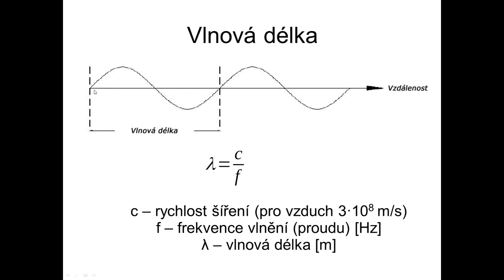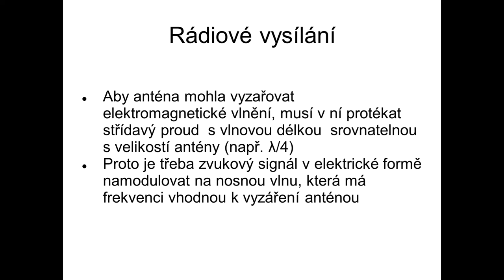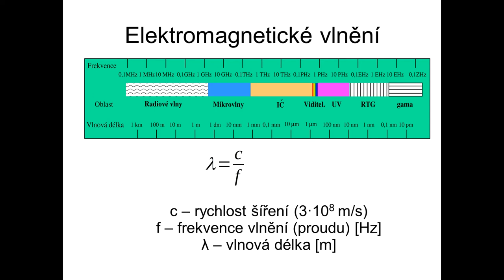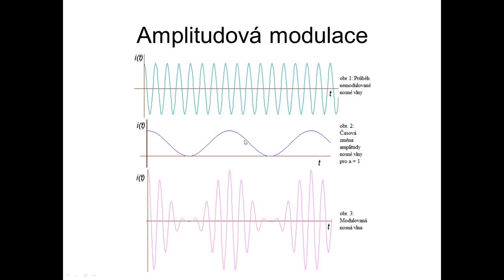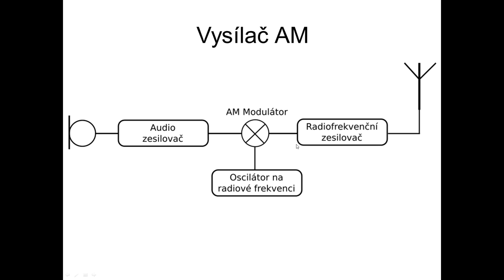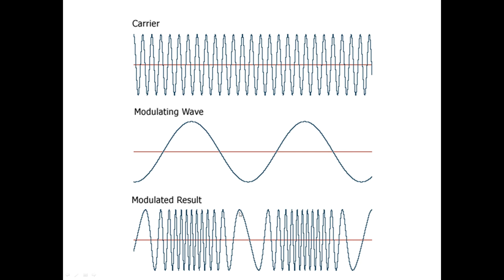Amplitudové modulace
Ve videu je vysvětlen princip přenosu rádiového vysílání pomocí analogových modulací.